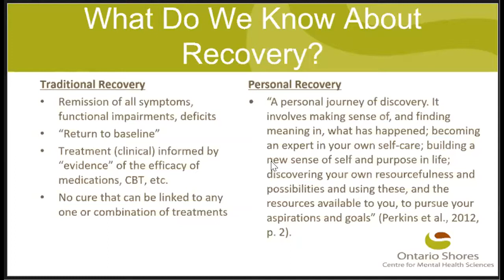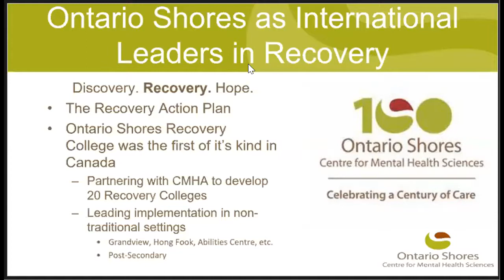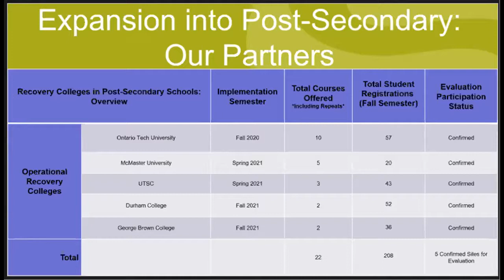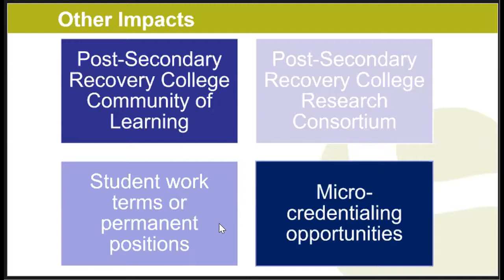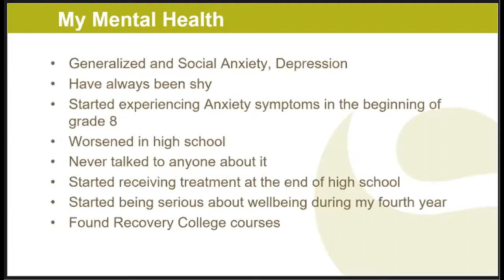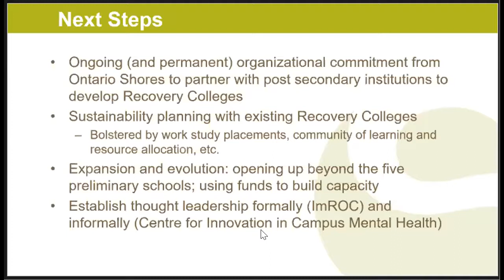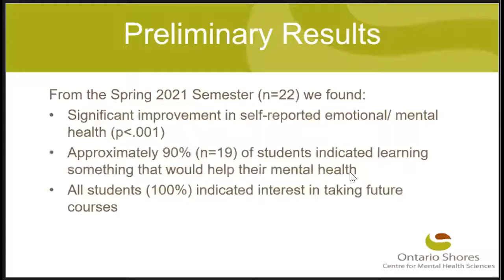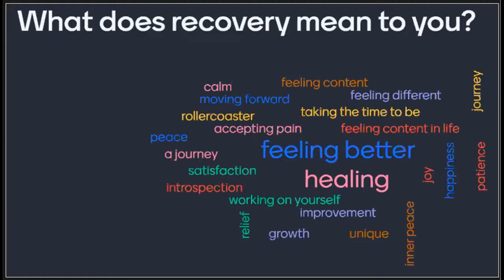Recovery Colleges – Ontario Shores & Ontario Tech University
In this webinar, we will be joined by our guests from Ontario Shores Centre for Mental Health Sciences and Ontario Tech University to talk about the history and philosophy of the Recovery College model as well as its expansion into the post-secondary space.

This session will explore:

The emergence of the post-secondary Recovery College movement
The implementation process
The impact of Recovery Colleges